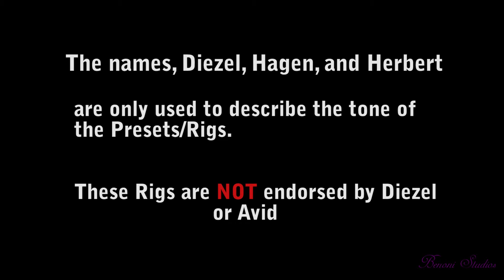Eleven Rack Custom Rigs - Diezel Hagen & Herbert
Can the Eleven Rack do HEAVY metal? Yes it can!!  1080p Available!!

All guitar tracks and bass tracks were done using the Eleven Rack.

The guitar tracks are Rigs I created to sound like the Diezel Hagen and the Diezel Herbert amps.

The names Diezel, Hagen, and Herbert are only used to describe the tone of the presets.

The Presets are not endorsed by Avid or Diezel, these are user created presets.

Guitars/Bass tuned to DROP B

Drums Programmed in Digidesign STRIKE!

Eleven Rack Blog - For Info, Tutorials, Downloadable Rigs and more